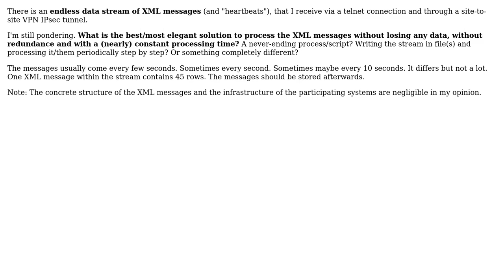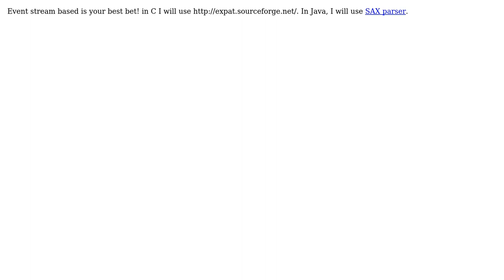Software Engineering: How to process an endless XML data stream?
With thanks & praise to God, and with thanks to the many people who have made this project possible! You are responsible for your own actions.